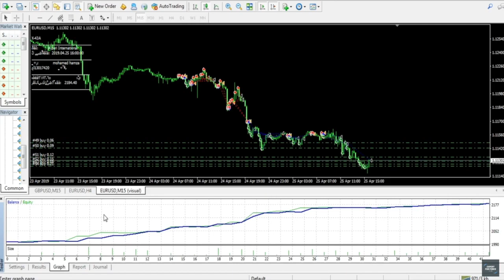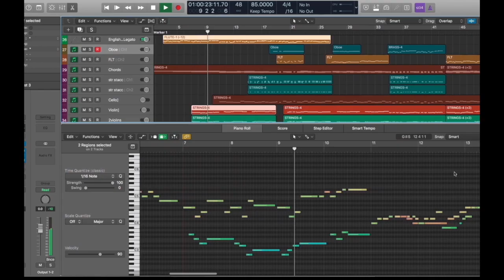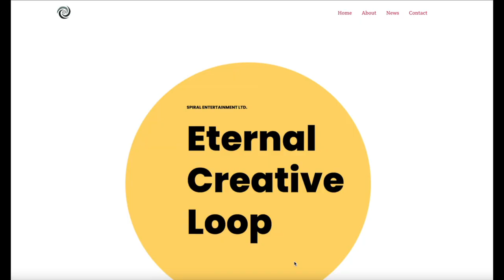My story migrating from Syria to Ireland and building my own startup